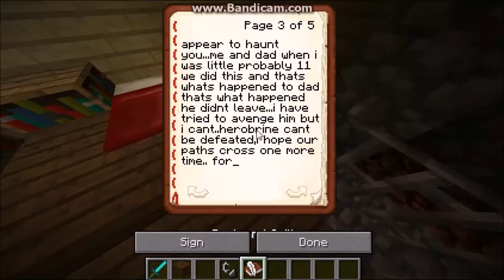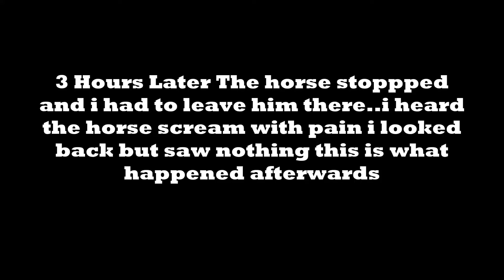The Legend Of Herobrine:The Family Legacy(Part 1)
Liam a 15 yearold kid living in a hut finds his brother to dissappear in search for him he finds a note leading him to a cave where he finds out herobrine kills his father and now is after young liam! watch the tale of young liam and how he survives.

Music producer